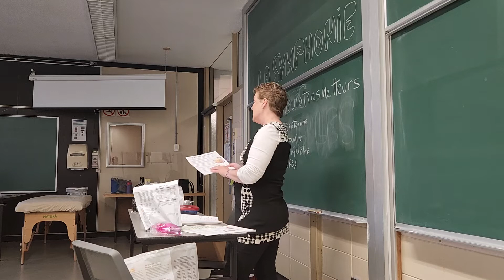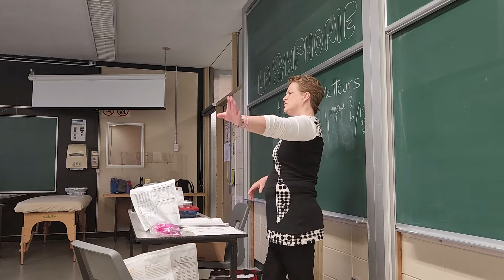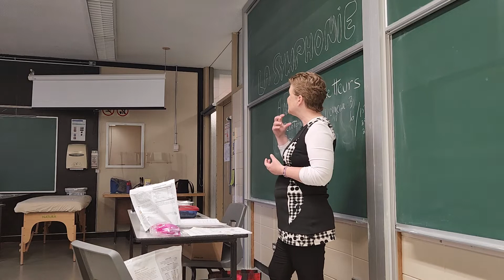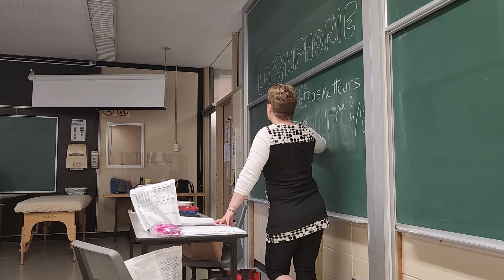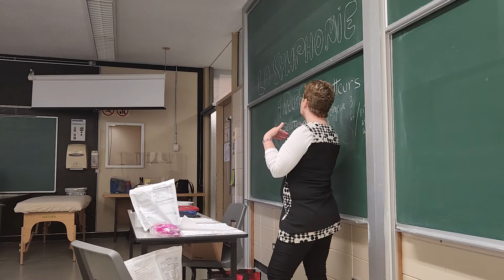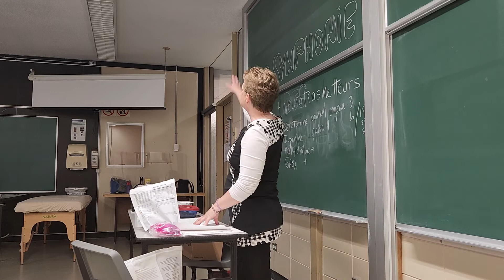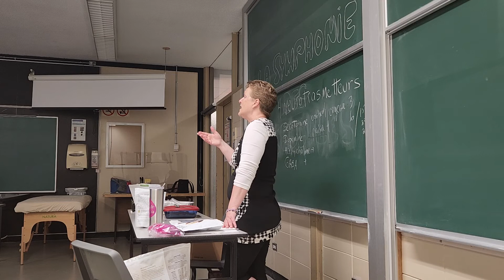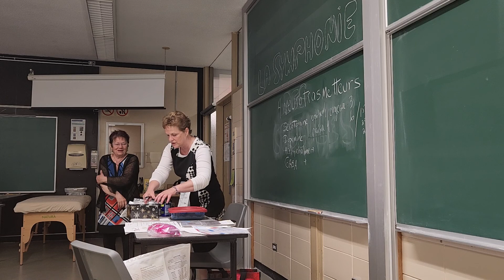Atelier du cegep, intestin, mincir, etc,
Le premier Juin atelier au cegep de Jonquiere,
je parles de l'intestin, des neurotransmetteurs, qui interviennent dans nos gout de manger certaines choses,
des proteines, qui nous aident a mincir,
Du thé protocole, pour réchauffer notre corps etc